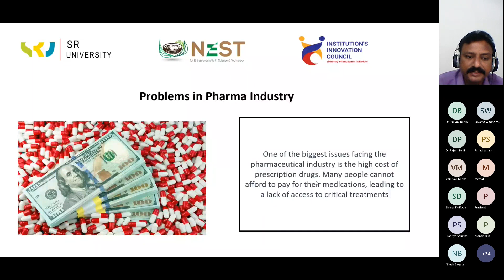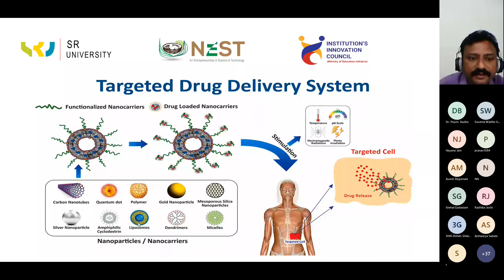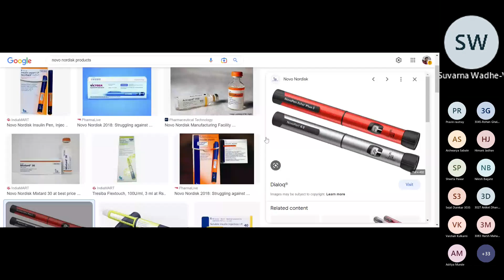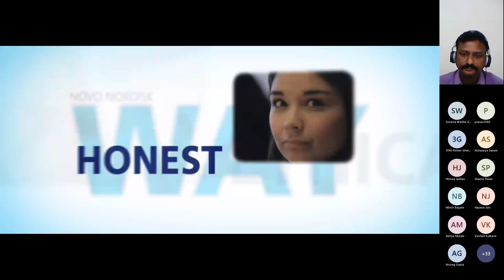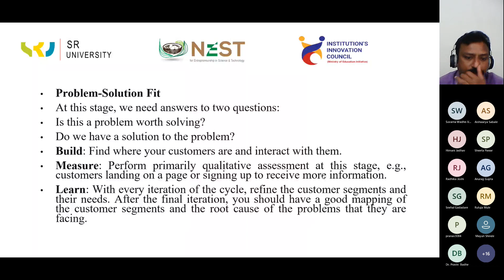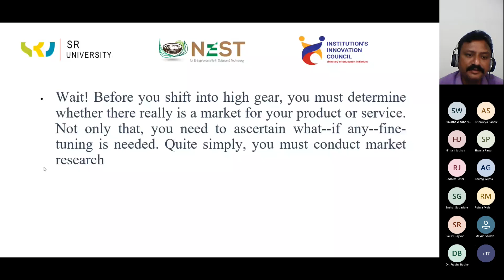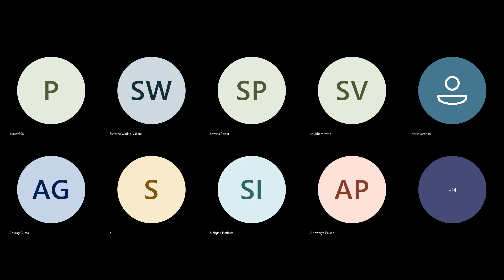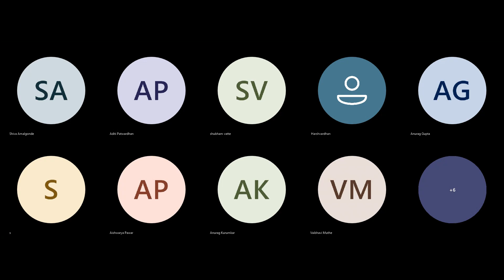A session on Achieving Problem Solution Fit and Product Market Fit 20230228 104920 Meeting Recordin